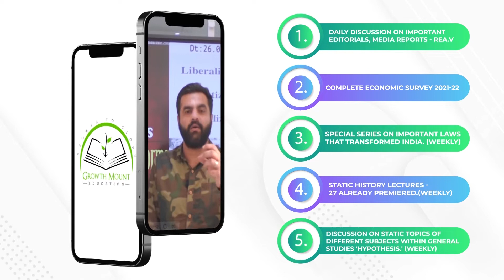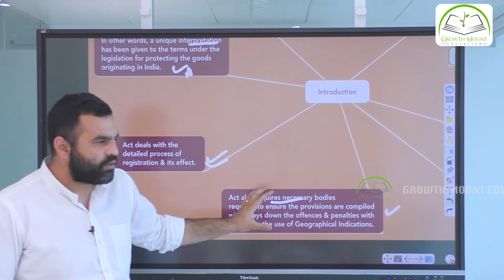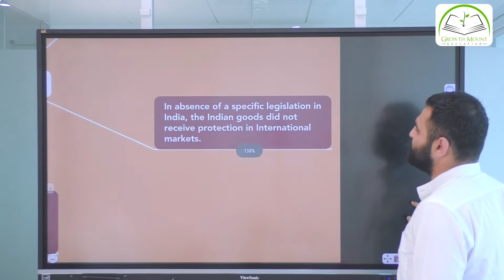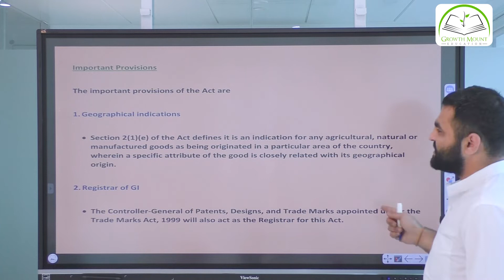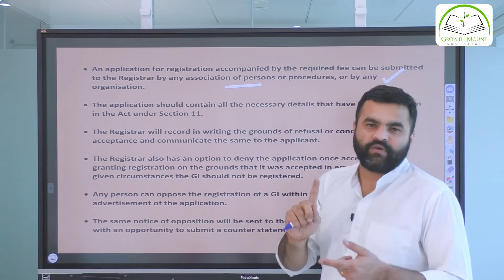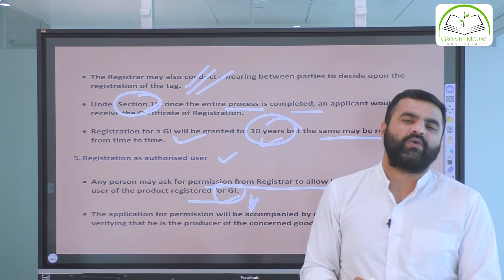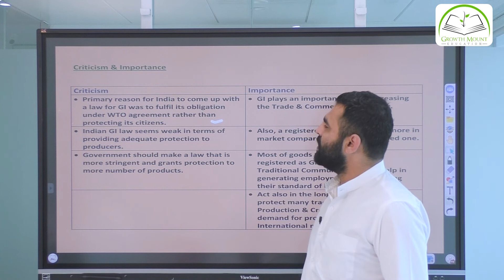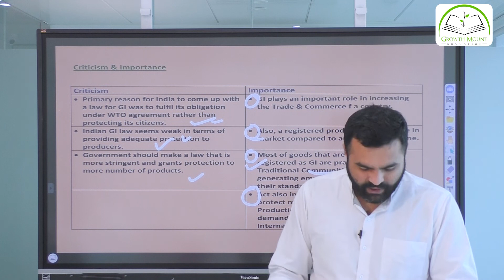Geographical Indication of Goods Act, 1999 | Lecture 82 | Dhruv Jani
Time Codes
0:00 Introduction to Geographical Indication of Goods Act, 1999
9:07 Background of Geographical Indication of Goods Act, 1999
13:50 Objectives of Geographical Indication of Goods Act, 1999
15:48 Important Provisions of Geographical Indication of Goods Act, 1999
31:45 Criticism & Importance of Geographical Indication of Goods Act, 1999

You can read this content as blog in ENGLISH & download PDF of it by clicking following

You can read this content as blog in HINDI & download PDF of it by clicking following